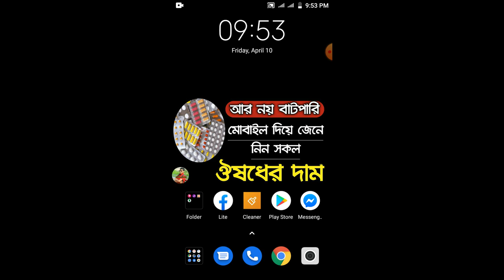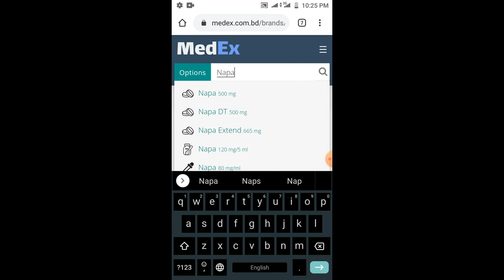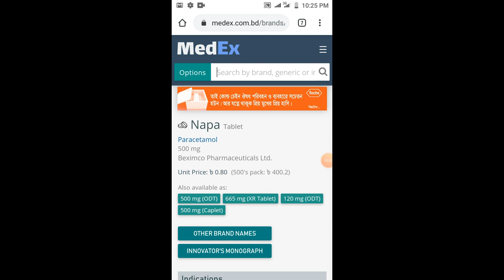১মিনিটেই যেকোনো ঔষধের দাম জেনে নিন ।। ওষুধ কেনার আগে দাম জেনে নিন ।। DB All Medicine Price List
১মিনিটেই যেকোনো ঔষধের দাম জেনে নিন ।। ওষুধ কেনার আগে দাম জেনে নিন ।। DB All Medicine Price List
ওষুধের দাম জানার টিপস, যেকোনো ওষুধের দাম জানার নিয়ম, How to know all medicine price bd,Bd medicine price list, bd all medicine price 2020, কিভাবে ওষুধের দাম জানতে হয়, DIMS App Review, ,
How to check medicine Price,ওষুধের দাম জানার উপায়, অতিরিক্ত ভিটামিন খেলে কি হয়, medicine side effect for human,medicine aid bangla,ব্যথার ওষুধ খেলে কি ক্ষতি হয়,Pain Medicine tablet name,ঔষধ নির্দেশিকা Apps, কোন রোগের কি ওষুধ,
sabbi ADHOR,bd

            🚸পরামর্শ পেতে নিচে যোগাযোগ করুন।
                        ____☎️ contact us_____

_________________ The End __________________